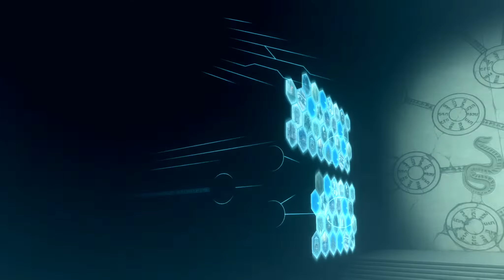【アニメ】 .hack//G.U. Vol.1 再誕 第2話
総プレイヤー数1200万人を誇る世界最大のMMORPG『The World』。西暦2017年、黒い錬装士・ハセヲは初めて『The World』にログインする。勝手が分からないハセヲに話しかけたのは、アスタとIyotenと名乗る2人のPCであった。ハセヲは2人からゲームの基本についてレクチャーを受けるが、2人の正体は初心者狩りを専門とするPK（プレイヤーキラー）であり、ハセヲも例外ではなくPKの洗礼を受けることとなる。PKされたハセヲを救ったのはオーヴァンと名乗るPCであった。ハセヲは謎めいた魅力を持つオーヴァンに興味を持ち、彼の運営するギルド「黄昏の旅団」に所属し、志乃やタビーらと行動をともにする。それから数か月が経過する。
オーヴァンや志乃の失踪により、ハセヲの雰囲気は一変していた。志乃消滅の原因と目されるPK「三爪痕（トライエッジ）」を追ってPKを繰り返すPKK（PKキラー）として、“死の恐怖”の異名で呼ばれるようになっていた。グリーマ・レーヴ大聖堂で三爪痕と対峙するも、三爪痕のデータドレインを受け、PCデータは初期化されてしまう。ハセヲはここに至って、この方法では志乃を復活させることは叶わないと悟る（ここまでの詳細は『.hack//Roots』も参照）。
次の手を考えながらマク・アヌを歩いていたハセヲは、行方不明になっているはずのオーヴァンの姿を見かける。問いただすべく後を追うが見失い、初心者支援ギルド「カナード」のシラバスとガスパーと出会う。レベル1のハセヲを「初心者」と判断した2人に強引に促されて初心者向けエリアに向かうハセヲであったが、最奥で以前PKしたボルドーと偶然出会い窮地に陥る。突如現れたパイと名乗る女性PCの機転で事なきを得るが、パイは去り際にハセヲに「そのPCは危険な力を秘めている」と告げる。
意味が分からないままタウンに戻ったハセヲの前に、ギルド月の樹のアトリが現れる。以前から月の樹の理念を疎ましく思っていたハセヲだったが、相容れない価値観を解くハセヲはアトリに苛立つものの、アトリに強引に誘われて一緒にフィールドへ赴く。アトリが聞いたという不思議な音を追って巨大樹と湖のある不思議な場所にたどり着き、青い髪の美しい青年PCを見かける。その後を追おうとするハセヲとアトリを見慣れない謎のモンスターが襲い、クーンと名乗るPCによって救助される。クーンは「憑神（アバター）」と呼ばれる力を使い、その力がハセヲのPCにも秘められていると語る。
ハセヲはクーンにつれられてギルド「レイヴン」の@HOMEを訪れ、憑神の使い方を教えることを条件に、マスターの八咫から謎の現象AIDAの調査を依頼を承諾する。クーンやパイの協力を得ても憑神を発現できないハセヲは、訪れたアリーナで青い髪の美しい青年PCを見つけた、アリーナ紅魔宮の宮皇であるその青年の名はエンデュランス。エンデュランスはアリーナでの戦いで、憑神を使って圧勝してみせた。その後エンデュランスと偶然遭遇したハセヲはエンデュランスの「君には力がない」の言葉に宣戦を布告する。
エンデュランスと戦うためにアリーナに挑戦することを決意したハセヲは、シラバスとアトリの協力を得てエンデュランスへの挑戦権を賭けたトーナメントへの出場を決めた。トーナメント1回戦の相手がボルドーと知ったハセヲは、勝手にハセヲの師匠を決め付けた大火の助言によりジョブエクステンドを経て2ndフォームへと姿を変える。それでもボルドーに対して苦戦するハセヲは、自らの憑神「スケィス」を発現する。2回戦を勝ち抜き、3回戦はエンデュランスの前の宮皇・揺光であった。ハセヲは憑神を使わずに勝つとエンデュランスに宣言するが、揺光の前に苦戦してつい憑神を使ってしまう。この行為を危惧したクーンは、ハセヲの決勝戦の相手であった。
クーンは憑神の怖さを教えるために憑神・メイガスを具現化し、ハセヲのスケィスと真っ向から対抗する。しかしその戦闘の最中スケィスが制御不能に陥り、メイガスを圧倒した上でデータドレインしてしまう。データドレインは即ちデータの改ざん、憑神と繋がりの強い碑文使い自身にも多大な損傷を与えてしまうと絶望するが、クーンはメイガスの能力「増殖」により損害データを補完して無事であった。安堵と同時に憑神の怖さを認識したハセヲは心機一転エンデュランスへ挑戦、エンデュランスの憑神・マハを圧倒して宮皇となる。
ハセヲの優勝祝賀会場において、ハセヲはアトリがいないことに気付く。会場の片隅で見つけたアトリは、オーヴァンからハセヲがアトリを気にかけるのはPCモデルが志乃と同じだからだと聞かされていた。ショックを隠せないアトリはハセヲの前から姿を消し、ハセヲに認められるために独自に三爪痕を追う。アトリを追ったハセヲはロストグラウンドで見慣れない三角形の傷跡を発見し、その中に吸い込まれる。アトリを見つけたハセヲは、直後現れた三爪痕と激闘を繰り広げる。死闘の末に退けるが、アトリの背後にAIDAの影が現れる。
AIDAは黒い無数の手になりアトリの体に突き刺さる。ハセヲは必死にアトリを抱える。

仲間たちとともに数々の闘いをくぐり抜け、かつての力を取り戻したハセヲの前に、倒したはずの“三爪痕”が再び姿を現す。そしてその隣には“三爪痕”と同じくつぎはぎだらけの謎のPC達が。謎が謎を、波乱が波乱を呼ぶ中、ハセヲはついに真実を目の当たりにするのだった―――。
“三爪痕”を倒したものの未帰還者達の回復には至らず、さらにアトリの身体にも異変が起こってしまう。ハセヲ達は未帰還者達の回復手段を模索するため、「The World」で起こる数々の事件の調査に乗り出したのだった。
謎の生命体“AIDA”に囲まれたハセヲたちの危機に、“三爪痕”に似たつぎはぎだらけのPC達が突如として現れた。2人はAIDAをあっという間に駆除してしまう。そこへさらに、倒したはずの“三爪痕”が姿を現す. 。
彼らの正体、そして目的は一体何なのか。
“AIDA”が次々と巻き起こす事件に立ち向かっていくハセヲたち。そんな彼らの前へと突然現れたオーヴァンは、とうとう左腕の拘束具の封印を解く。隠された真実が白日のもとに晒されようとしていた――!

“AIDA”によって引き起こされた数々の脅威、そして幾度となくハセヲを導き、そして立ちはだかってきたオーヴァンとの闘いを乗り越え、ハセヲはついにXthフォームへと進化。「The World」では比類するもののない存在へと至る。ネットワーク崩壊の危機“ネットワーク・クライシス”が迫る中、ハセヲはこれまで紡いできた仲間達の絆を胸に、最後の闘いへと向かうのだった―――。
竜賢宮の宮皇(チャンピオン)である太白(たいはく)との戦いの最中、太白の武器に憑いていた“AIDA”に襲われてしまったハセヲ。このまま汚染されしてしまうかに思われたが、アトリの呼びかけにより、自力で“AIDA”を振り払うことが出来た。
“AIDA”に打ち勝ったハセヲの前に、太白との戦闘を見ていた榊(さかき)が現れる
「私たちは、いつだって繋がっています!!」仲間達の声に背中を押されハセヲは再び立ち上がり、榊との闘いに身を投じる。復讐にとらわれ孤独な戦いをしていた、かつてのハセヲの姿はもういなかった。
たびたびハセヲたちの前に現れては、怪しい影を落としていくオーヴァン。彼の目的は“未帰還者”となってしまった、妹であるアイナを救うというものだった。アイナを目覚めさせる、その一心で様々な暗躍をしていたのだ。
どのような方法でオーヴァンはアイナを救おうとしているのか。
なぜあの出会いの時、オーヴァンはハセヲに手を差し伸べたのか。
そして“The World”に広がっていく“AIDA”の目的とは――――。
仲間に触れ、友情を知ったハセヲは、これまで紡いできた仲間達の絆を胸に、歩んでゆく―――。

度重なるトラブルにより2018年12月31日でサービス終了を決定したMMORPG『The World：Ｒ２』。『The World』を引退していたハセヲのもとに、ネットワークのかなたに消えたオーヴァンの居場所を知らせるメールが届く。果たせなかった最後の約束、サービス終了までにオーヴァンを捜し出すため、ハセヲは再び『The World』にログインするのだった。